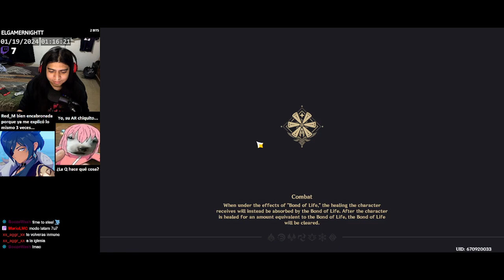Genshin Impact - Holy Lyre der Himmel (en menos de 1 minuto)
Siempre speedrunner, nunca slowrunner.